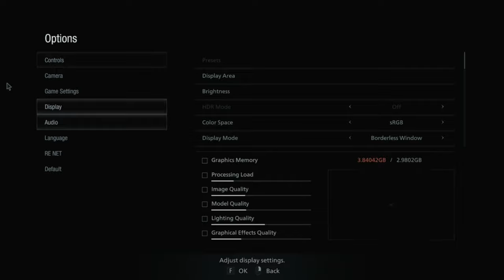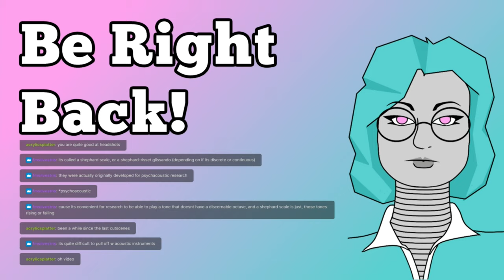Resident Evil Village (s04): Fish-Man Clown-Town Tuesdays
So there's like this guy, and he has crippling self esteem issues, and like just the biggest, most bloated parasites... (づ￣ 3￣)づ
- Please click 'show more' for links and schedule -